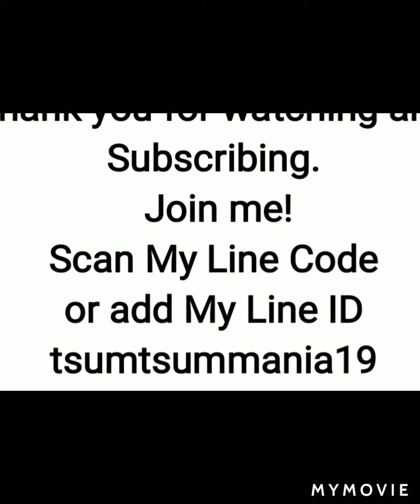Star Wars, Clear 870 Tsums, 9/4/2020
Star Wars, Clear 870 Tsums, 9/4/2020, Cinderella, Disney Tsum Tsum